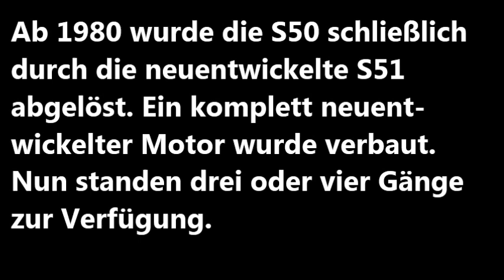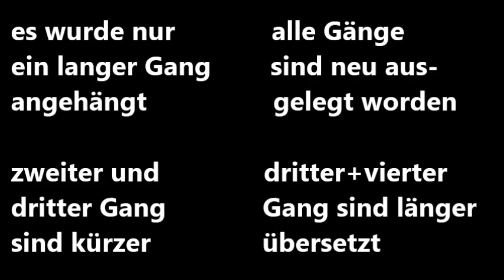Simson Quiz : fünfte Frage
langsam wird es schwieriger, aber auch nur langsam!